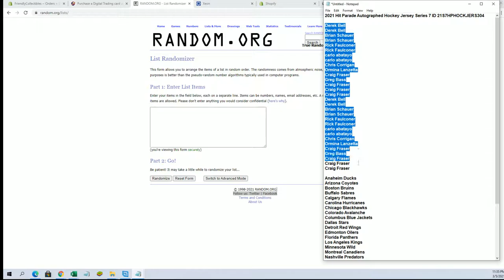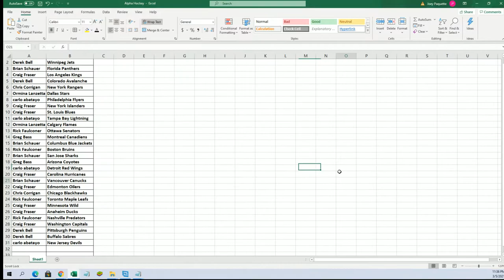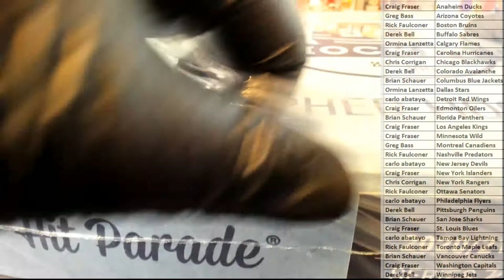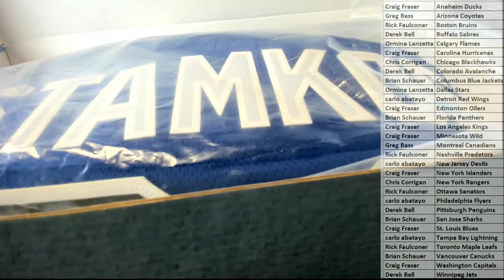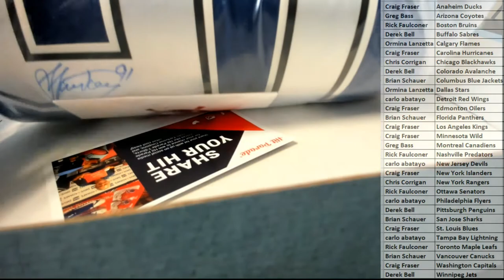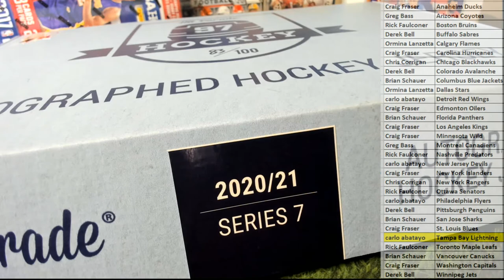2021 Hit Parade Autographed Hockey Jersey Series 7 ID 21S7HPHOCKJERS304